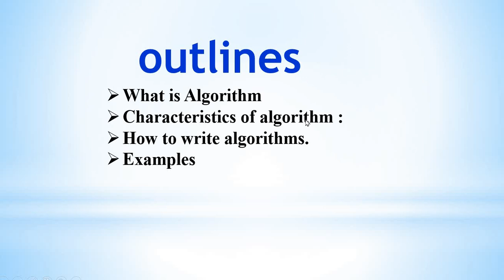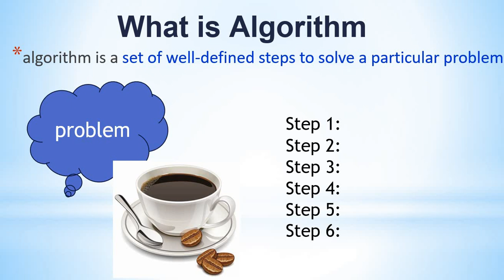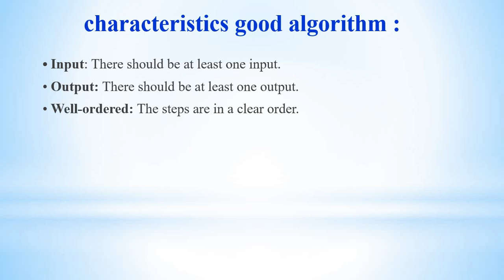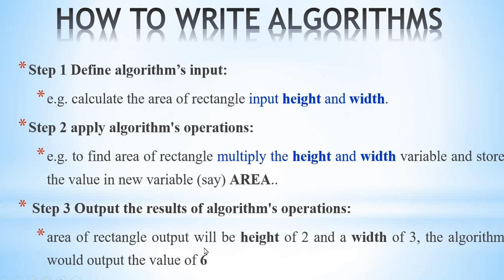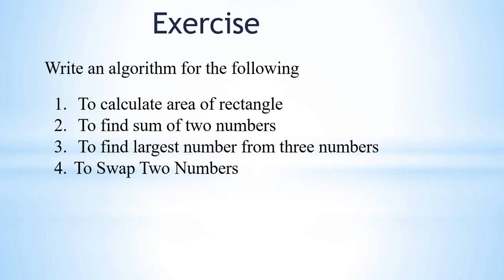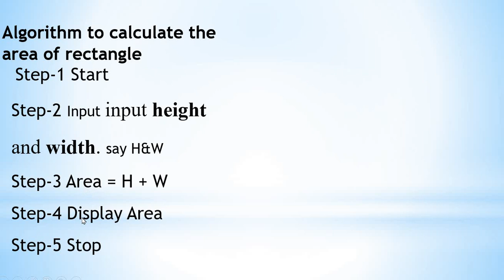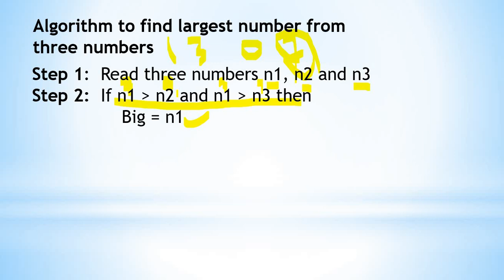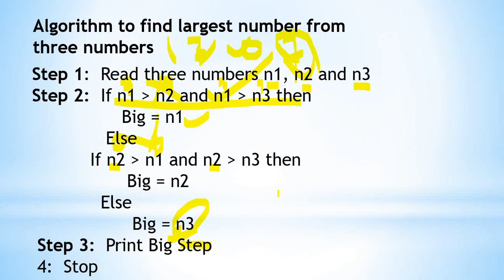What Is An Algorithm?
this vedio describes basics on
-What is Algorithm
-Characteristics of algorithm :
-How to write algorithms.
-Examples